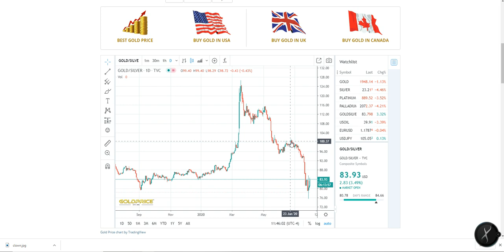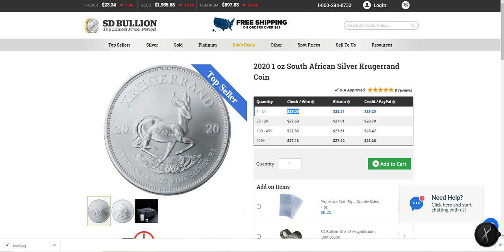🤡 FAKE SILVER SPOT PRICE DOWN 🤡 👉 PHYSICAL HOLDS STRONG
Bob Moriarty

Bitcoin  -   33Ym6LNV779ZyJxpUJa8g5nPTC8v2MaPLA
Litecoin -  MJ4FEqrMGrQu5GfSCrdWdSrLdJQUV2zGaG